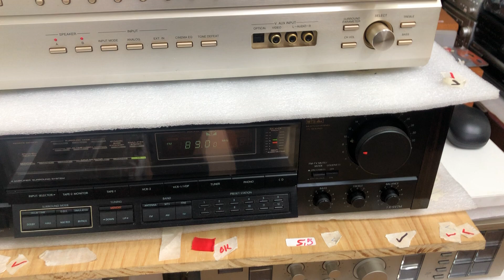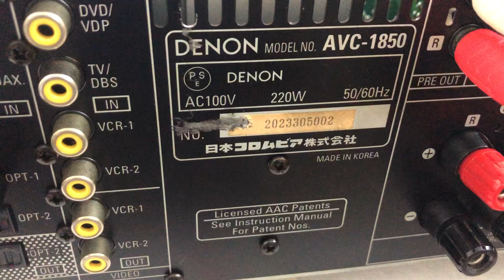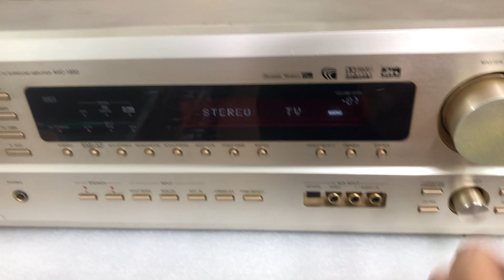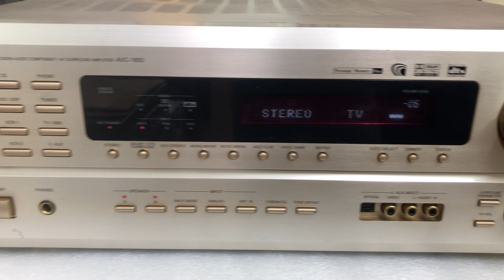Giải mã Dac Nghe nhạc mạng Denon 1850 giá 4,5tr Tại Minh Audio Hà Đông Hn 0941.891.914